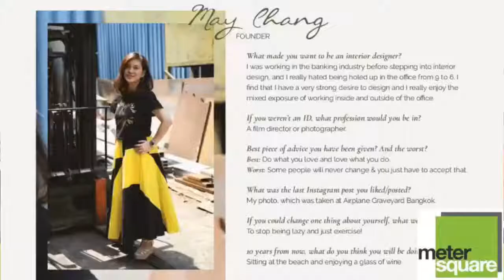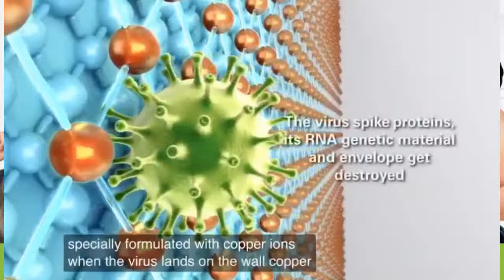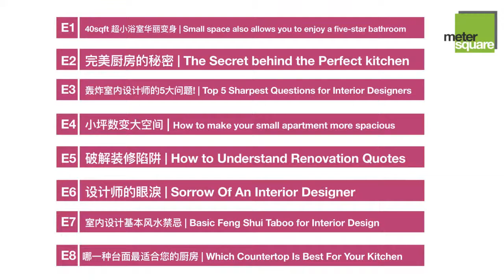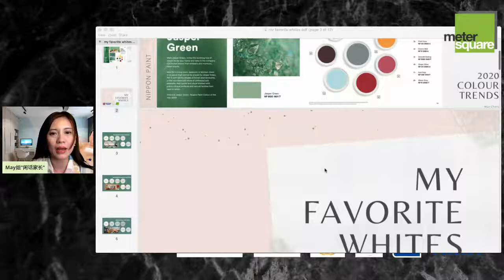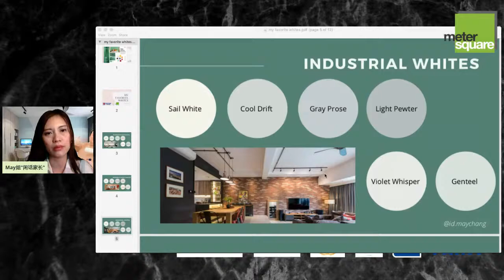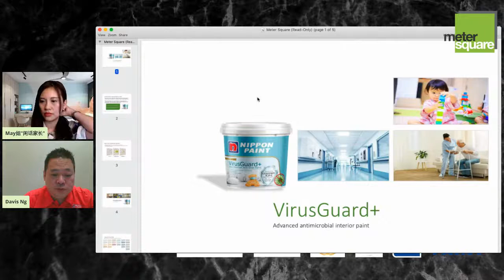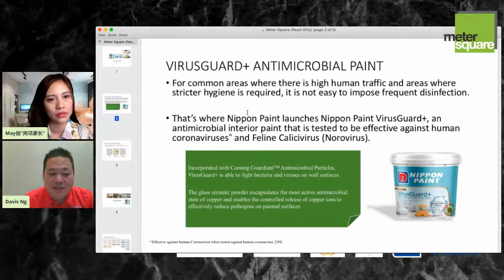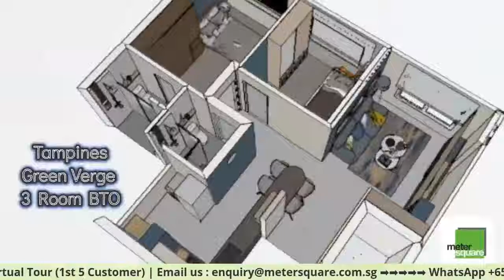Wall-Painting Hacks & Ideas That Will Transform Your Home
What colours to paint your new home? Don't rely on your interior designer, learn our tricks and make informed decisions!

In this upcoming FB Live session, Nippon Paint will join us in a sharing session on how to transform your home with just paint. Learn our trade secrets on how to mix and match paint colours. Nippon will also introduce their special Anti-Viral paint which provides maximum protection for your family.
Catch us LIVE this Saturday, Our special guest Davis Ng from Nippon Paint.
We will be giving away 1️⃣  $20 NTUC voucher to ONE LUCKY follower.
All you have to do is:
2. TAG 3 FRIENDS
Winner will be announce on Saturday's live broadcast.